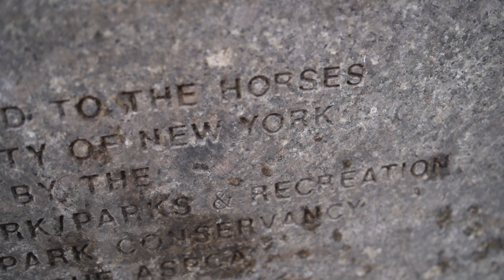Противостояние вокруг стоянки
Городские власти Нью-Йорка настаивают на переносе места стоянки конных экипажей с проезжей части на 59-й улице внутрь Центрального Парка. Извозчики оспаривают это решение в суде